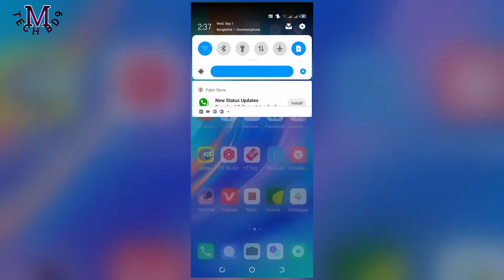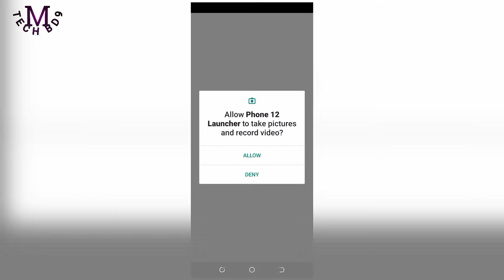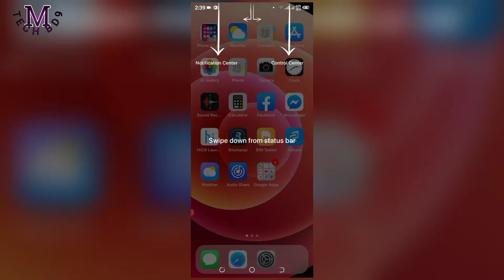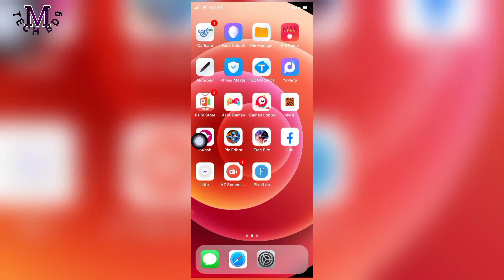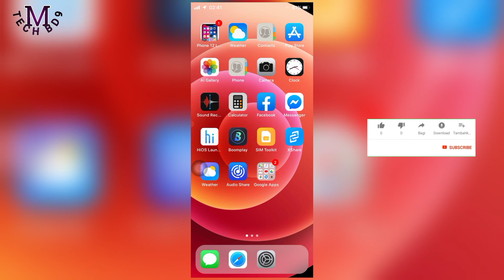যে কোনো এন্ড্রয়েড ফোনে আই ফোন বানিয়ে ফেলুন। android phone make iPhone launcher । m tech bd9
যে কোনো এন্ড্রয়েড ফোনে আই ফোন বানিয়ে ফেলুন। android phone make iPhone launcher

Bondhura ajker video ti khub special hote jasse karon ajker video te ami apnader android phone ar interesting akti tricks dekhabo jar maddhome apnader android phone ta iPhone banate parben ai jonno ajker video ti kono vabei miss korben na ajker video ti pura dekhar onurodh roilo dhonnobad

androidapps
apps
iphoneluncher
techvideo
techchannel